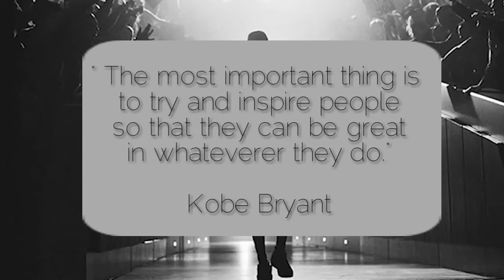NBA Memories of Black Mamba Kobe Bryant-Rest in Peace Kobe Bryant 1978-2020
Rip Kobe Bryant.